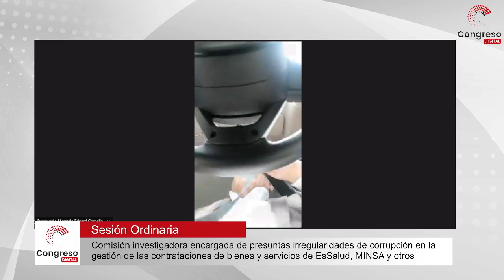KIRA ALCARRAZ PRESIDIRÁ COMISIÓN INVESTIGADORA DE CONTRATACIONES EN ESSALUD Y MINSA | 21-10-21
Fue instalada este miércoles 21 la Comisión investigadora de posibles actos de corrupción en EsSalud, Ministerio de Salud (Minsa), gobiernos regionales y locales; cuya presidencia recayó en la congresista Yorel Kira Alcarraz Aguero (Somos Perú-Partido Morado),

Lea la nota sobre "Kira Alcarraz presidirá comisión investigadora de contrataciones en EsSalud y Minsa"